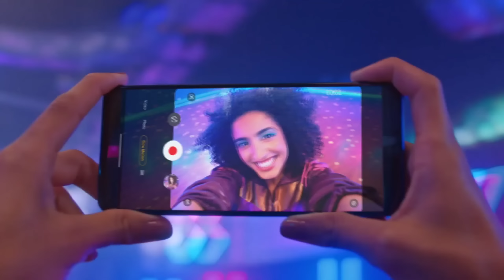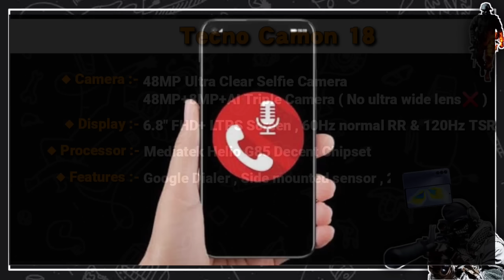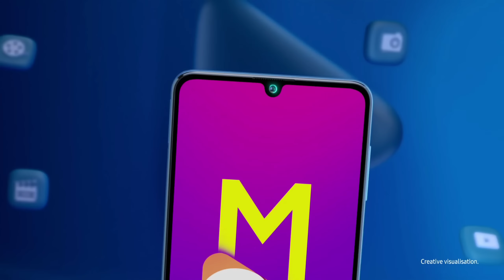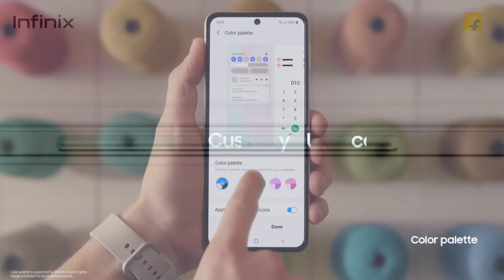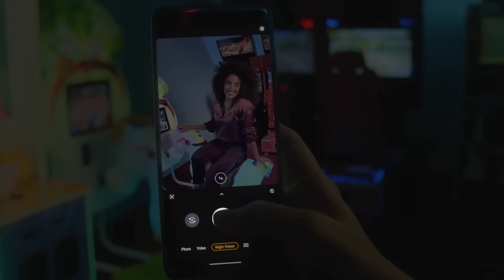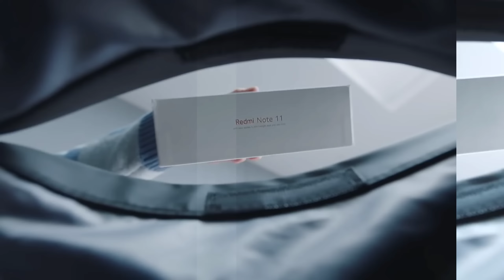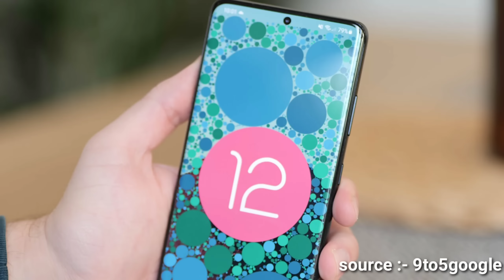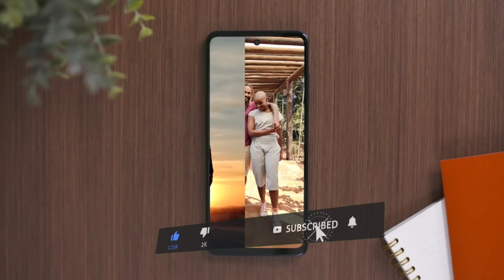8GB RAM | Top 5 Best Phones Under 14000 in India 2022 | Best Gaming Smartphone Under 14000 March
8GB RAM | Top 5 Best Phones Under 14000 in India 2022 | Best Gaming Smartphone Under 14000 in March 2022

Hey guys aaj ki is video me baate krte hai " Top 5 Best Phones Under 14000 in india march 2022 " ke baare me , yaha par me apko 14000 wale 5 sabse latest or value for money smartphone ke baare me bataunga inme apko snapdragon 750g powerful processor milega , 48mp ka ultra clear selfie milegi , super amoled display hogi and 33w ka fast cherger milega & one more thing RAM , toh 8gb ki RAM bhi mil jayegi . Dosto ye sabhi phones is time ke according sabse best smartphone hai . To chaliye ab video ko suru karte hai .

Topic Cover :-

1.Best phone under 14000
2.Best smartphone under 14000
3.Best gaming Smartphone under 14000 in india 2022
4.Gaming phone under 14000
5.8gb ram phone under 14000
6.Best gaming phone under 14000 5g
7.Best phone under 14000 in 2022
8.Best phone under 14000 6gb ram 128gb rom
9.Best gaming phone under 14000 in 2022
10.Best Gaming Smartphone under 14000 march
11.Best selfie camera phone under 14000
12.48mp selfie camera phone under 14000
13.48mp selfie smartphone under 14000
14.Best selfie camera smartphone under 14000 in 2022
15.Best selfie camera phone under 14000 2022

moto g60=
samsung galaxy f62=
IQOO Z3

Infinix Note 11s
Redmi Note 11s
Realme 9i
Moto G31 :-
Realme 8 =
Redmi Note 10s =
Samsung Galaxy M32=
Redmi Note 10 Pro =
Moto G40 Fusion =
Samsung Galaxy M32 4G
*Redmi Note 10T 5G
* Realme Narzo 30 5G
* OPPO A74 5G
* Poco M3 Pro 5G
* Realme 8 5G
* Redmi Note 11T 5G

Xiaomi 11i
Realme GT Neo 2
Vivo V23 5G
Oneplus Nord 2
Vivo X60 5G
IQOO 7 5G

*Best Phones in Budget 8000*

1.Poco C31
2.Realme Narzo 30A
3.Realme Narzo 50i
4.Infinix Hot 10 Play